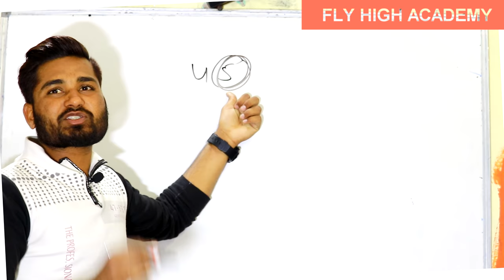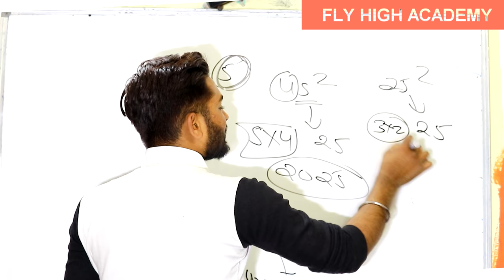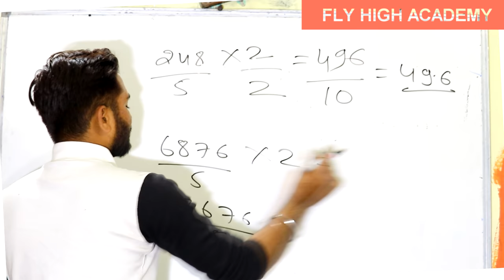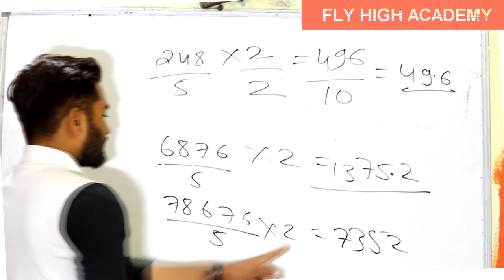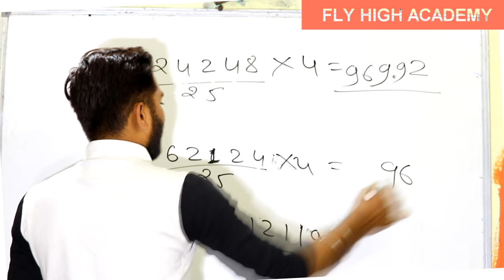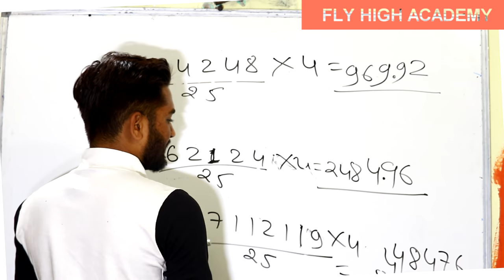Divide Shortcuts | Divide Tricks in Hindi || भाग करने की सबसे आसान विधि || PUSHPENDRA DHAKAD